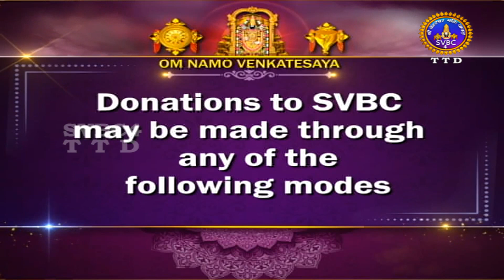Srivari Kalyanotsavam || Tirumala || SVBC4 Hindi Channel || 27-04-2023 || SVBC TTD